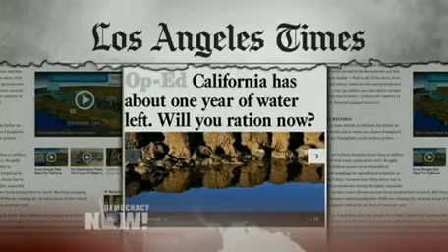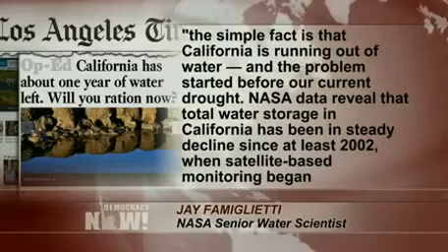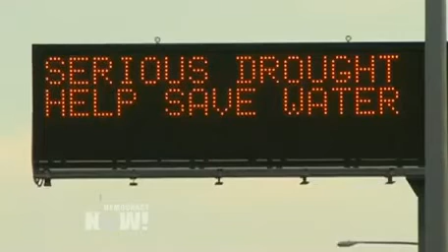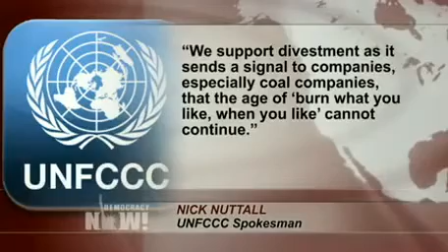As U.N. Backs Fossil Fuel Divestment, Bill McKibben on Vanuatu, Oxford Vote, California Water Crisis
- As the Pacific Island nation of Vanuatu is devastated by Cyclone Pam, 350.org co-founder Bill McKibben links the storm to global warming and responds to the new decision by the the United Nations Framework Convention on Climate Change to back the fast-growing divestment campaign to persuade investors to sell off their fossil fuel assets. This comes as University of Oxford alumni, donors and students are watching a vote set for today on whether the school will divest its endowment from the top 200 companies involved in exploring or extracting fossil fuels. McKibben also discusses news from NASA that California's water supply could be exhausted by next year. Meanwhile, the environmentalist and former Maldives President Mohamed Nasheed has been sentenced to 13 years in prison after he was found guilty of ordering the arrest of a judge while in office. Nasheed became famous in 2009 for holding a cabinet meeting underwater to show the threat of climate change to his island nation. McKibben is the author of several books, including "Eaarth: Making a Life on a Tough New Planet." 350.org has been posting updates about the situation in Vanuatu on its live blog at 350.org.